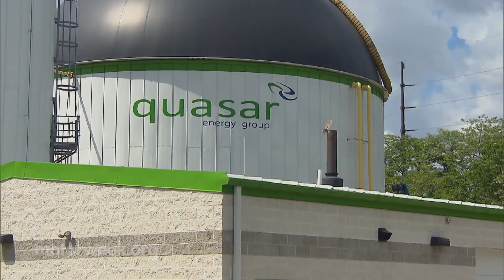quasar energy group Turns Organic Waste into Renewable Energy in Ohio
Find out how quasar energy group produces electricity and compressed natural gas from organic waste in Cleveland, Ohio.